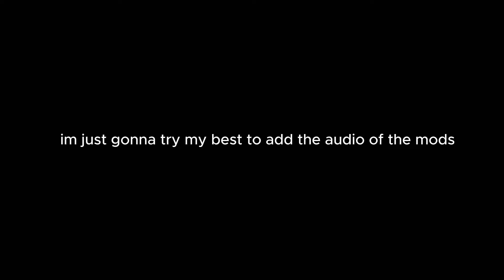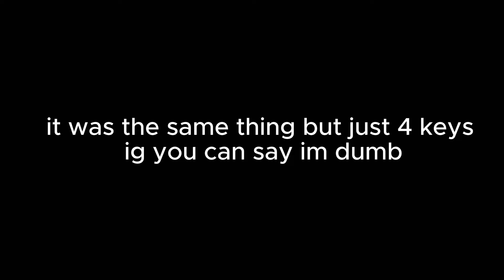Revisiting Classic FRIDAY NIGHT FUNKIN Mods pt 1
new video on monday

ha its here EVERYONE WOW
theres still stuff i need to do so yeah for mean time join it if you want

Butter dog type beat by McMaNGOS

Time stamps of the mods i played

Zardy - 1:03
Whitty - 11:31
shaggy - 21:09